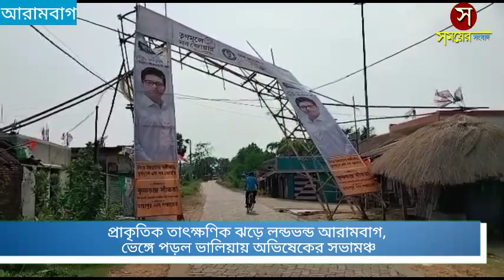প্রাকৃতিক তাৎক্ষণিক ঝড়ে লন্ডভন্ড আরামবাগ, ভেঙ্গে পড়ল ভালিয়ায় অভিষেকের সভামঞ্চ